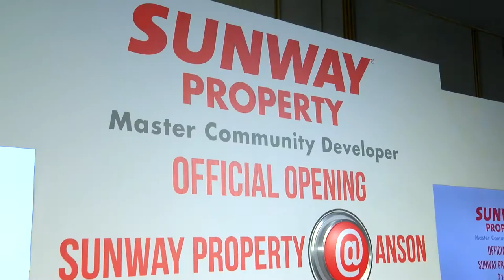Sunway Property Penang Office Launch | JIGGEE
The official launch of Sunway Property's Penang office last Friday with the Chief Minister of Penang and Tan Sri Jeffrey Cheah in attendance by Jiggee!